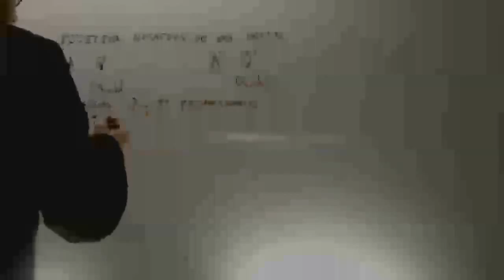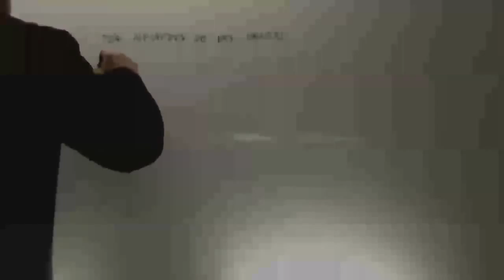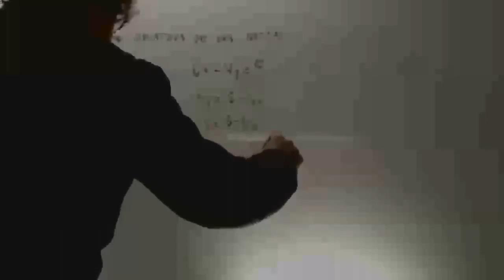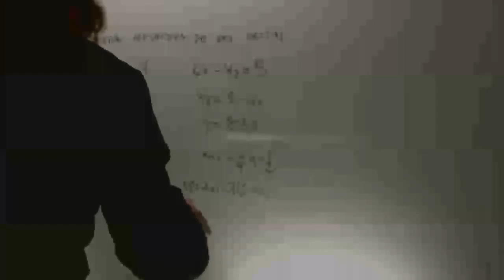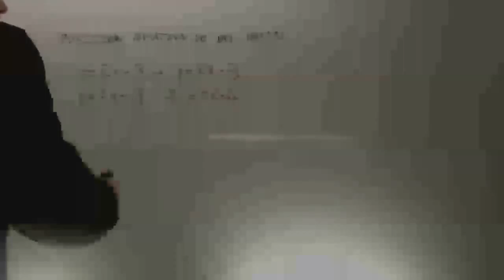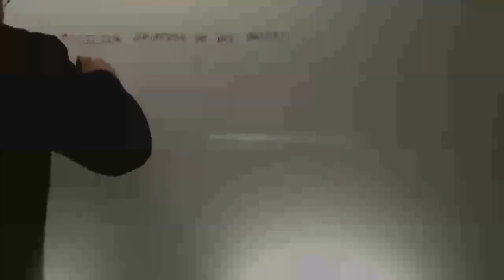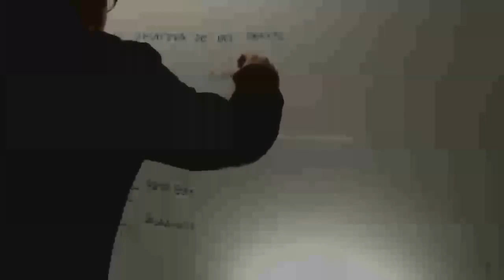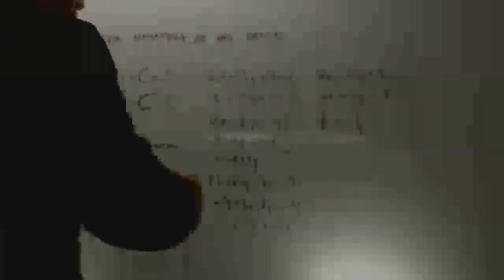Posicion relativa de dos rectas Matematicas 1 Bachillerato Academia Usero Estepona